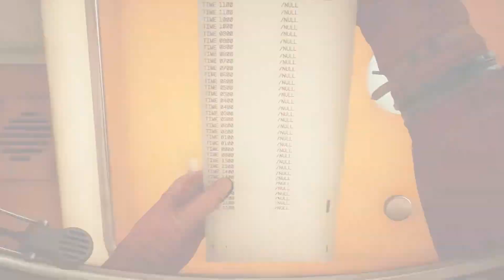The Invincible - Official Trailer 2023‏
قناة مهتمة بالالعاب وتحميل العروض الرسمية للالعاب الحديثة باستمرار
ارجو الاشتراك معنا لتشجيعنا على تقديم المزيد
الإمارات العربية المتحدة عمان  مصر  فلسطين  البحرين  قطر الكويت  لبنان  ليبيا  موريتانيا  المغرب  العربية السعودية  السودان  تونس  تركيا  سوريا اليمن العراق  الاردن